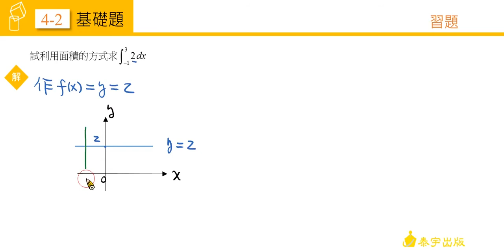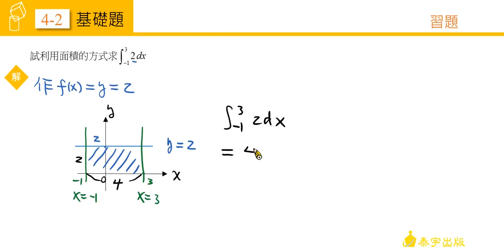技高數學C(四) 4-2習題 第1題